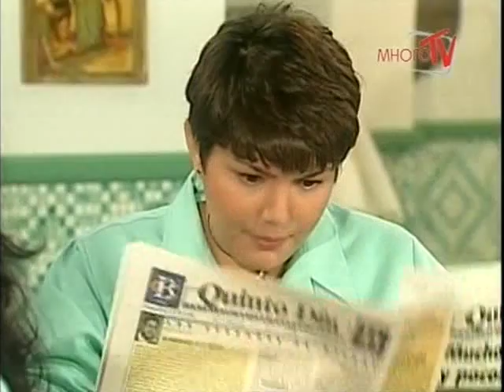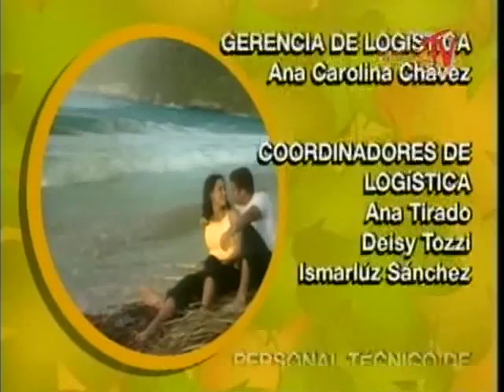Мои три сестры / Mis Tres Hermanas 2000 Серия 72